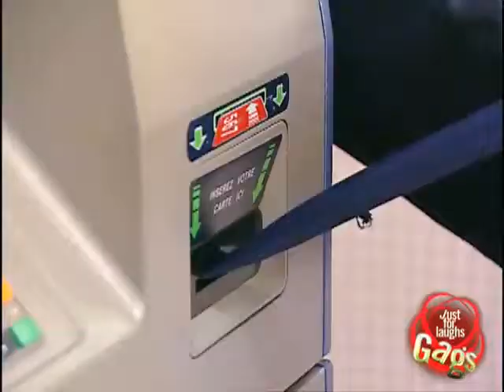Hidden Camera Tie in the ATM